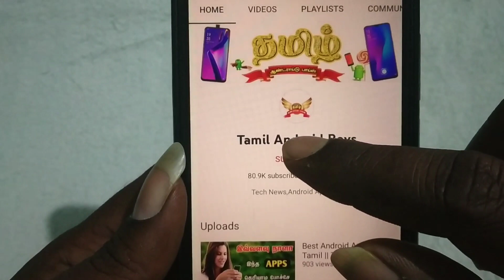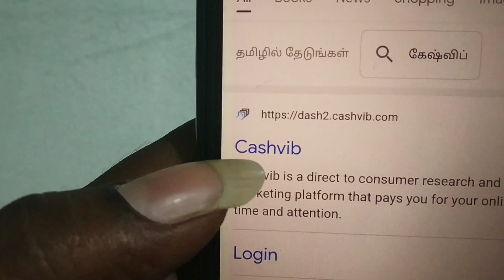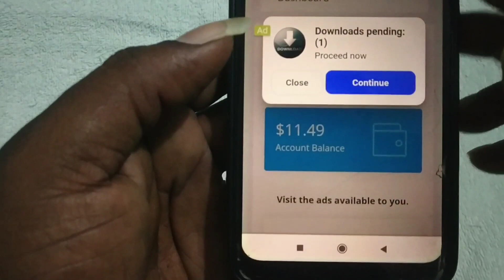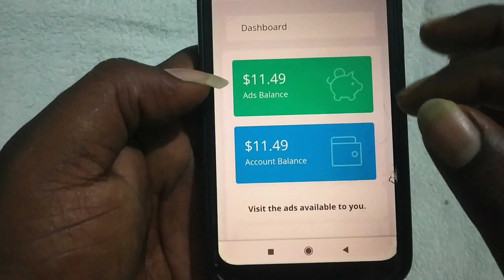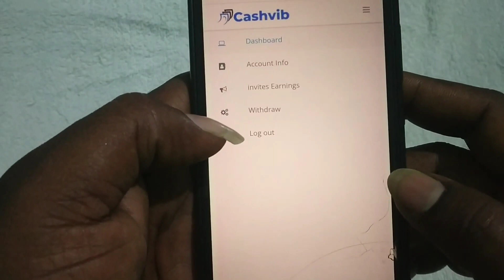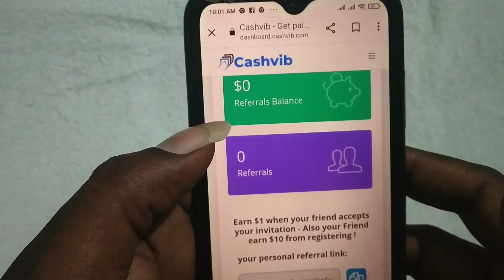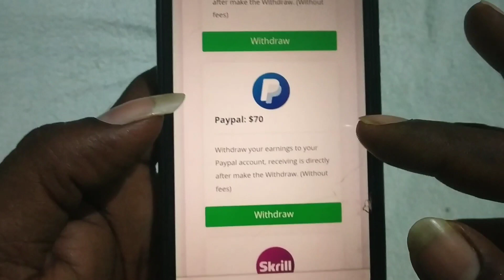Online part time job Tamil |without Investment Work from Home jobs |Online No Investment jobs Tamil